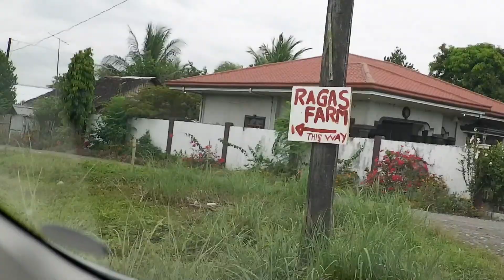RAGAS FARM: Pick & Pay Experience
Ragas Farm is one of the farms here in Cabadbaran City that had recently been opened to the public as requested by the city LGU. It's more or less 3 hectares of farm land. Every Wednesday, Saturday, and Sunday, consumers can pick and pay - which means you will have a firsthand experience picking the produce that you want to buy and just pay them at their nipa hut where they display their produce.